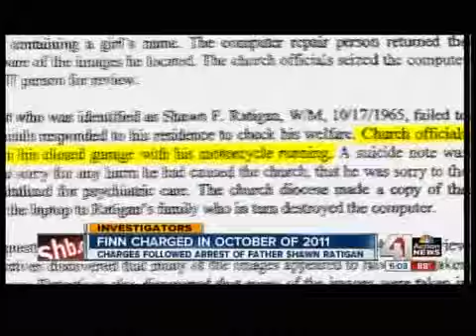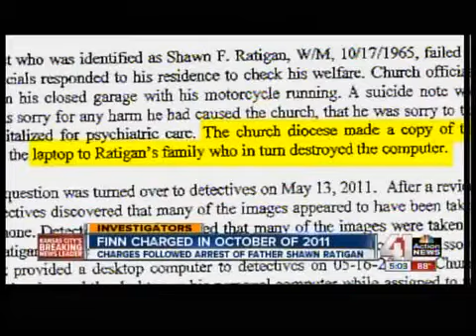Timeline of abuse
Much of the case against Bishop Robert Finn comes down to when the child abuse was discovered.